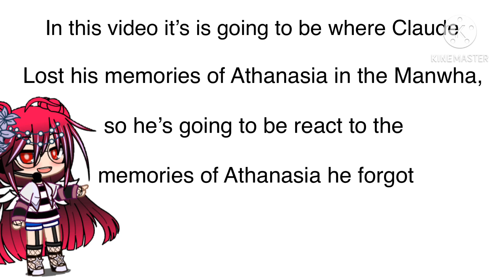Who made me a princess characters react to a amv manwha /Gacha Club/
sorry that the song doesn't match the amv